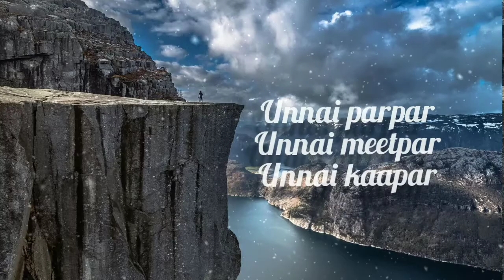Vaa Endrazhaikum || Tamil Christian song ||whatsapp status